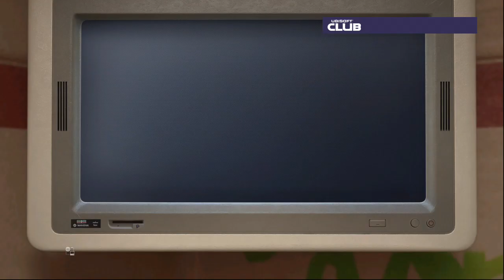Trials of the blood dragon xbox one gameplay